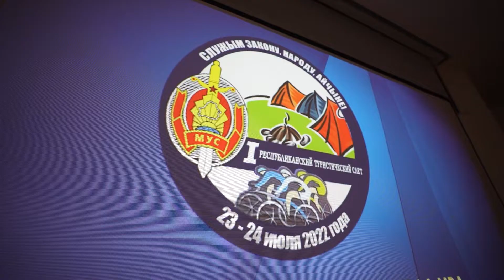Спасибо за незабываемый праздник!